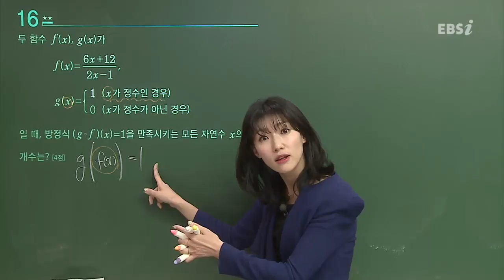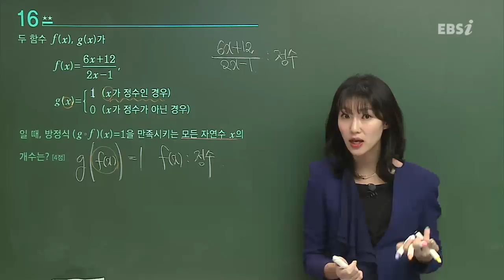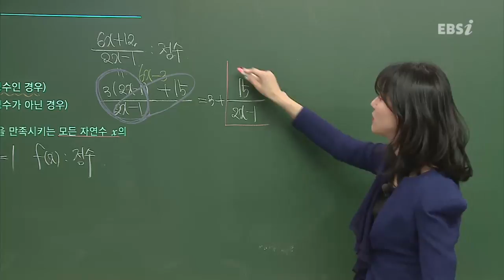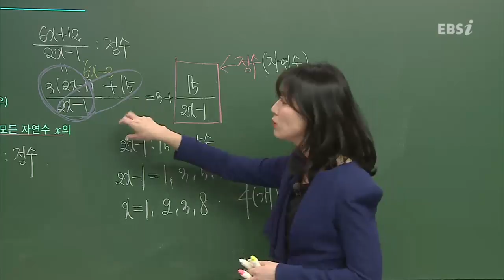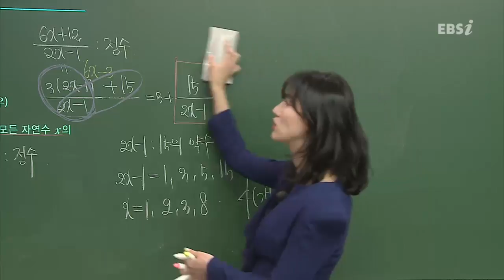201703교육청A16@ebs@이하영